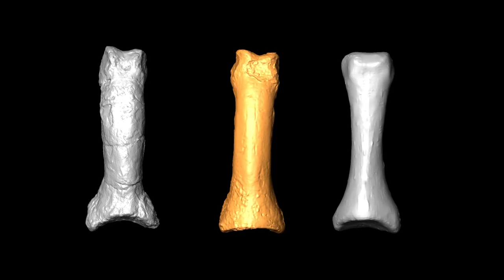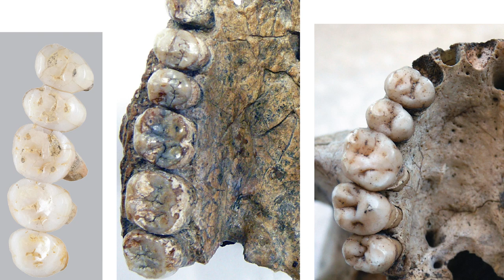Griffith dates bones of new human species found in Philippines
Professor Rainer Grün, Director of Griffith’s Australian Research Centre for Human Evolution, used uranium series analysis to date the teeth and bones from three small hominid individuals found in Callao Cave in the Northern Philippines.